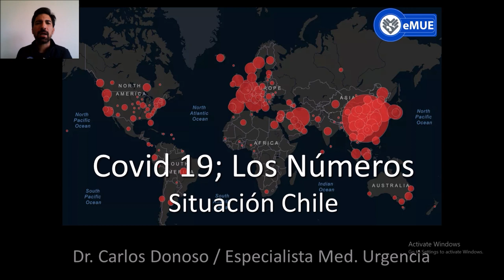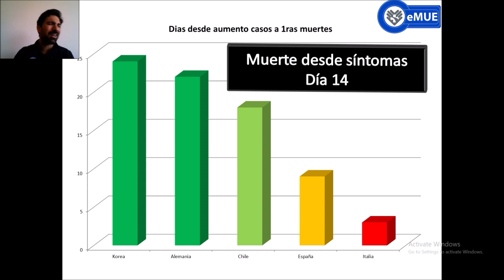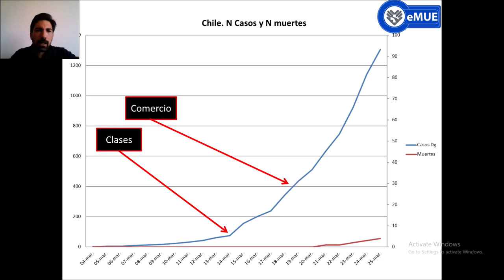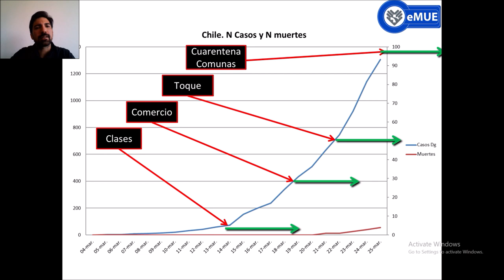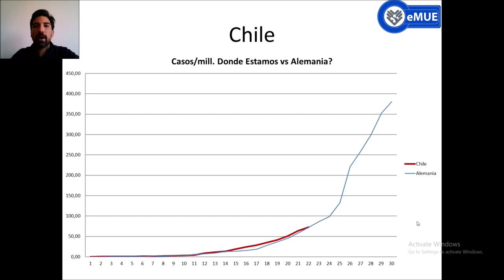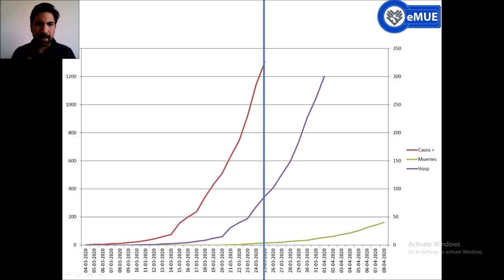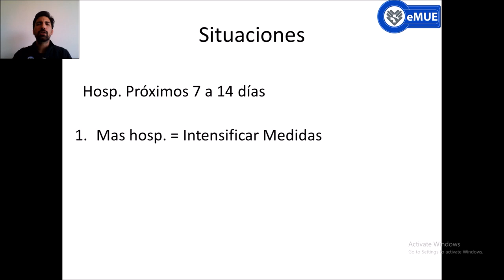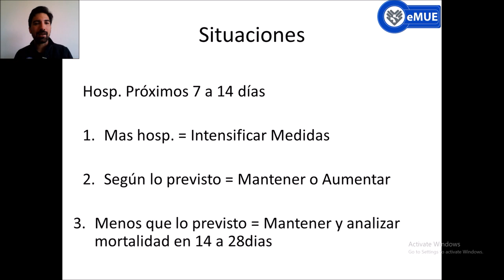COVID 19, la situación epidemiologica en Chile.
Cual es la situación epidemiologica COVID 19 en Chile? estamos bien o mal? Como estamos en comparación al desastre de Italia y España vs al control de Corea y Alemania?. Las medidas de salud pública han sido adecuadas hasta la fecha? cual es la proyección para las próximas 1 a 2 semanas y cuales son los riesgos?

Si no has visto la parte 1, te la recomendamos para entender a cabalidad lo expuesto en esta clase: COVID 19, Los números. Explicando la Pandemia